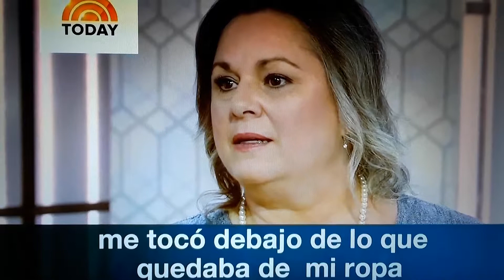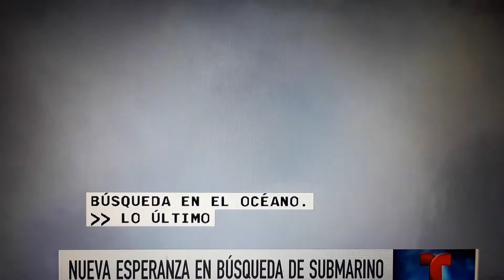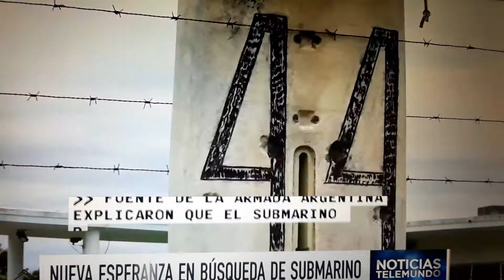Victima de Roy Moore.